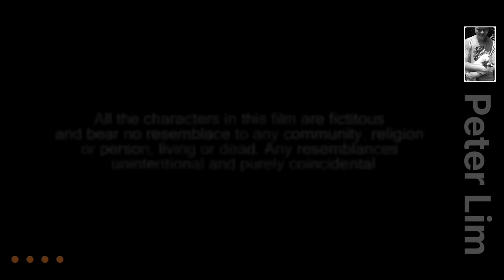Ka Kput l Part 1 l Khasi Flim l J I Sun l Peter Lim l